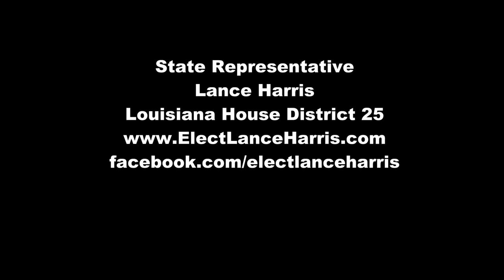Rep. Lance Harris on HB 822 - La. House of Representatives - May 17, 2012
Rep. Lance Harris in opposition to HB822